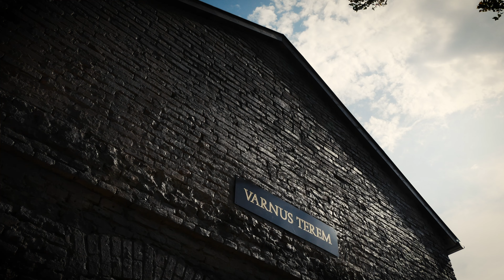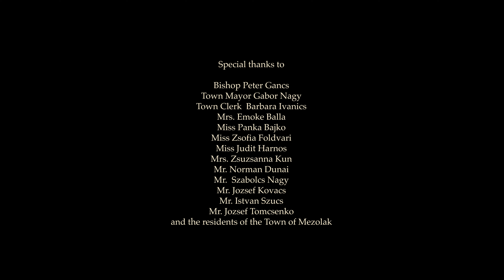XAVER VARNUS PLAYS BACH'S PRELUDE IN E MINOR AT THE INAUGURAL CONCERT OF ADAM VARNUS MEMORIAL HALL